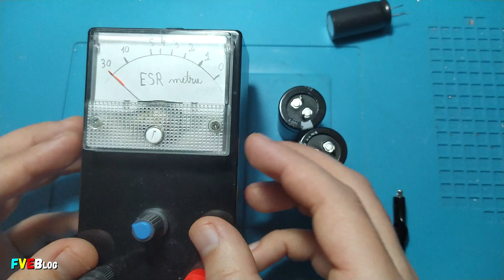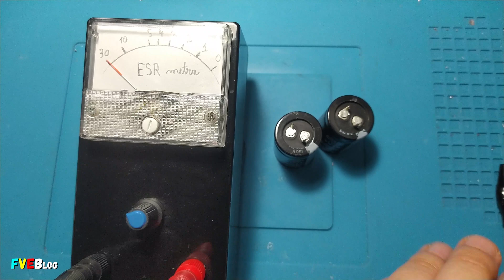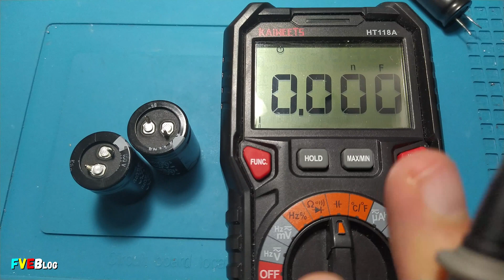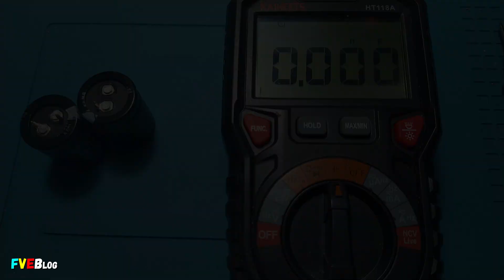Cum arată interiorul unui condensator electrolitic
✔️Salutare! In acest video am desfacut un  condensator electrolitic polarizat de 2200uF de la ELNA pentru a vedea interiorul lui. Fiind cumparat impreuna cu alte condensatoare cu cateva luni in urma. Avand neclaritati in privinta calitatii acestuia. Desi pe el scrie 2200uF, pare mai degraba a fi de 1800uF.  Acesta fiind masurat cu diferite aparate de masura. Dintre care si un ESR metru diy facut de mine.